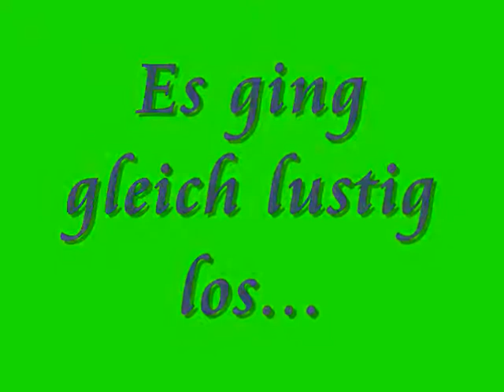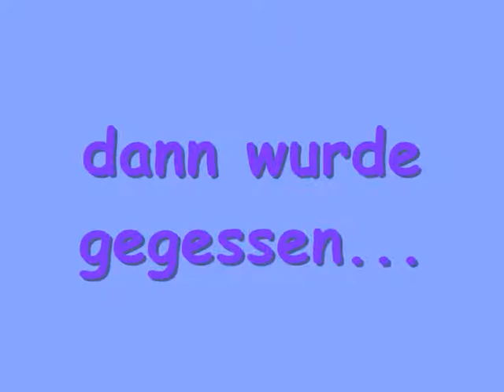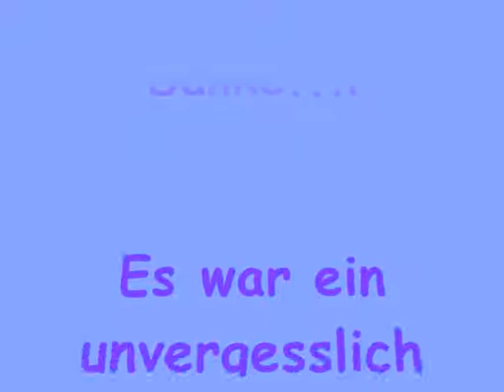sweet 16 Party :D